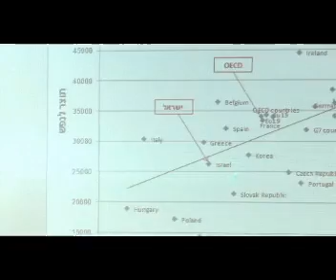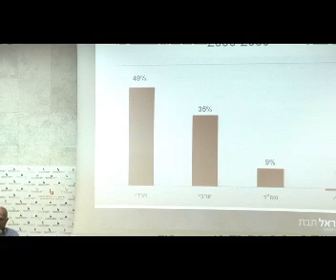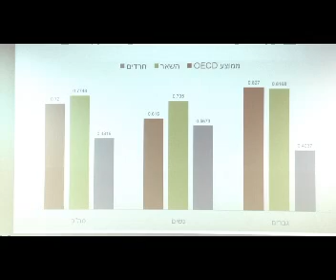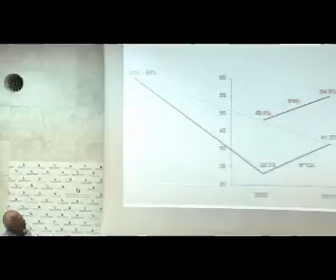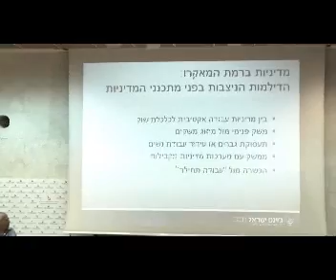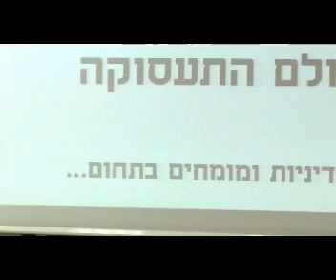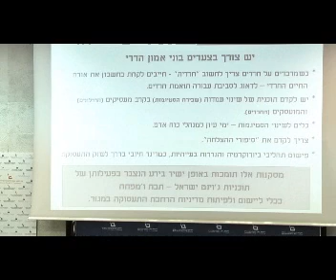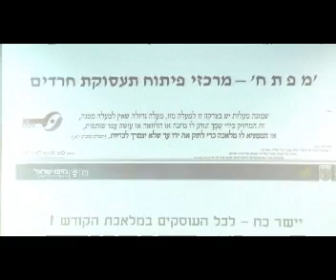שילוב האוכלוסייה החרדית כיעד לאומי- פרופ' משה משה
יום עיון למציאת דרכים לשילובה של האוכלוסייה החרדית בתעסוקה, בהשכלה ובחברה הישראלית
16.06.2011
פרופ' משה משה, מנהל מוסד שמואל נאמן בטכניון